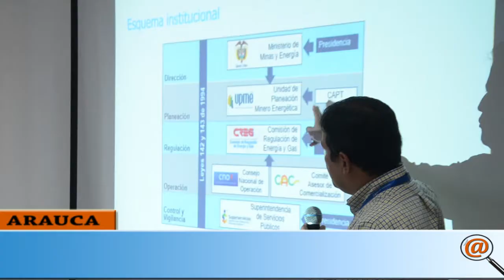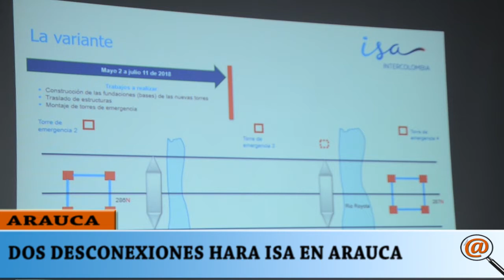INTERCOLOMBIA ISA HARA DOS DESCONEXIONES PARA EL DEPARTAMENTO DE ARAUCA EN JULIO Y AGOSTO